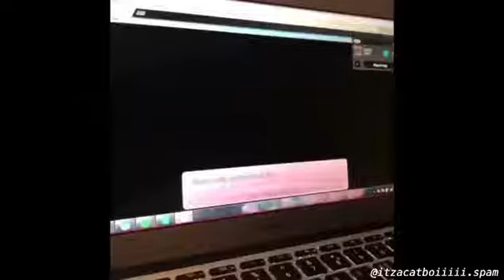Doki Doki is not Oki Oki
I'm sorry for making this.